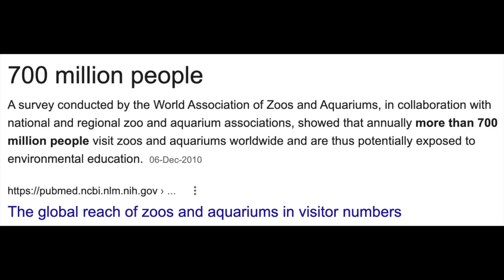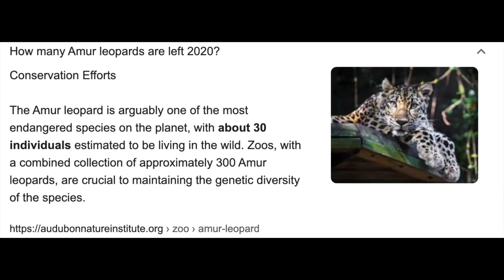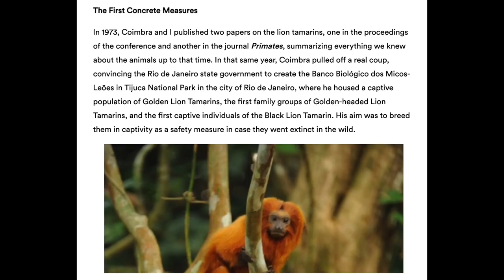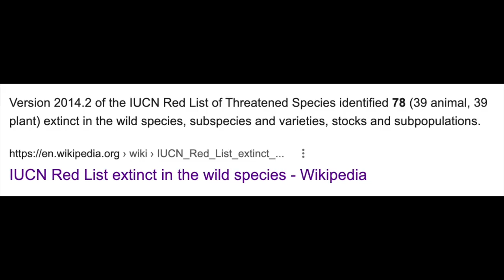should INDIAN ZOO's be CLOSED? Hear this once!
Hey everybody!
According to me, this video was very much needed. Everyday I see people hating zoos, and sign petitions to get them closed. But what if there's a whole lot of other perception to all of it? and seeing the condition of today's zoos, will they be still important to the society?
Don't forget to leave your thought in the comment section!

Social Media-
                     fauna_foundation_official
Facebook- Fauna Foundation of India